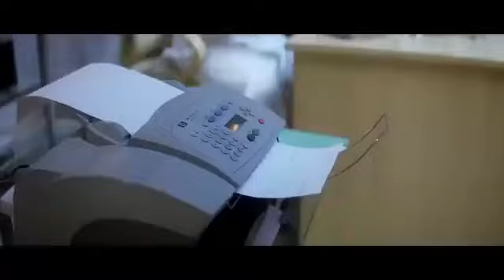YouTube subscriber comedy video/YouTube Darshak comedy video